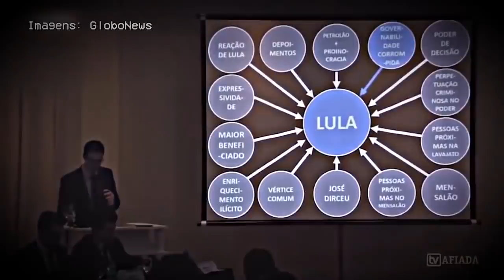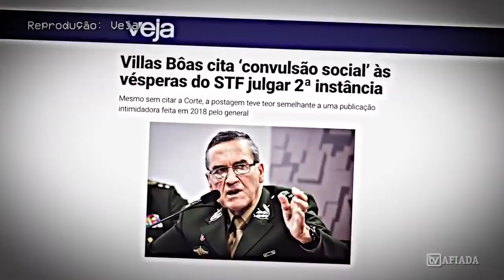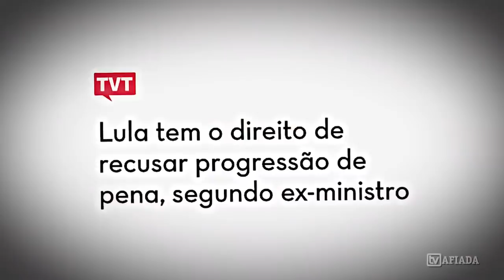Entenda em poucos minutos a situação jurídica de Lula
Está com dúvidas sobre a situação jurídica de Lula? O advogado do ex-presidente, Cristiano Zanin Martins, esclarece em pouco mais de cinco minutos tudo o que você precisa saber sobre a luta pela liberdade plena de Lula!